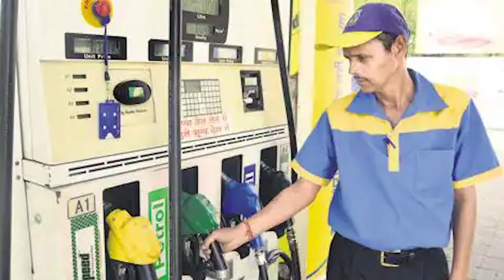How Foreigner See India after 5 Years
Enjoy early birds discount

In this video I'm sharing about many changes I have seen in India since the past few years I have been in India as a foreigner.